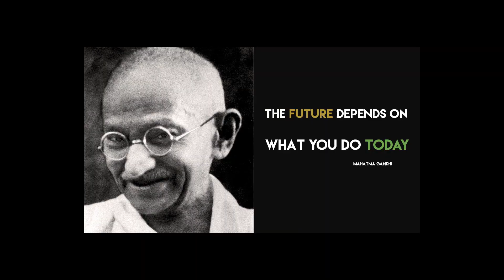Gandhi Jayanti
Hello Friends
Welcome to chippuzz world

How to draw drawing in Gandhi Jayanthi step by step for beginners in easy way/How to Sketching/Pencil Drawing/Color Drawing/Painting/Kids Drawing tutorials/Mahatma Gandhi/